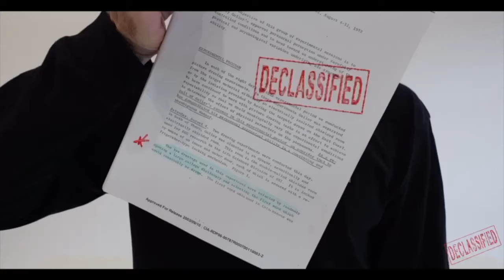Declassified by Chris Rawlins Review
Podcast

Free Courses